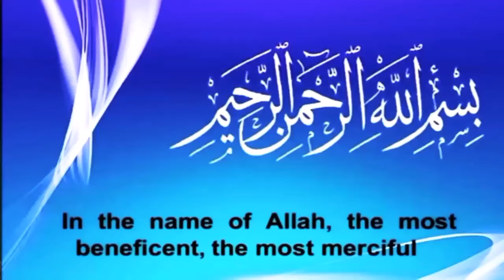Chicken Nuggets Recipe | گھر پر چکن نگٹس بنانے کا طریقہ | Easy Homemade Nuggets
In today's video I'm going to share chicken nuggets recipe for you.
it is very healthy recipe for your kids.
Healthy vaggie chicken nuggets recipe by Alia.
Chicken Nuggets Recipe
How to make chicken nuggets recipe
chicken nuggets

Make and Store Chicken Nuggets at Home | Healthy Chicken Nuggets Recipe

chicken nuggets recipe, nuggets Recipe, homemade nuggets recipe, nuggets, tiffin box, ijazfrozen food, nuggets easy Recipe
 nuggets,how to make chicken nuggets,chicken nuggets banane ka tarika,haray bharay nuggets recipe,chicken nuggets at home,crispy chicken nuggets,hare bhare chicken nuggets
chicken Nuggets homemade recipe laya hun. Nuggets Recipe in urdu. chicken nuggets easy recipe.  chicken nuggets best recipe.

For detailed Written Ingredients and Method, please visit our web page;
Channel Recipes are also available on Channel's Facebook  (Link given below)